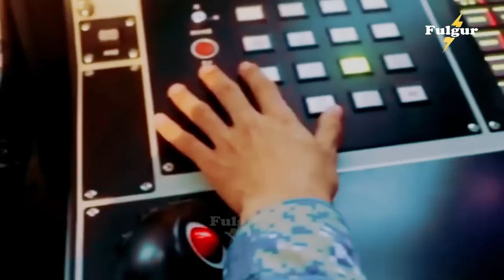Brutal Shot! US Navy Shoot-Down China Helicopter That Cross Over a US Aircraft Carrier in SCS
In this gripping video, we bring you a heart-pounding incident that unfolded in the South China Sea. Witness the intense confrontation as the US Navy takes swift action to protect a US aircraft carrier when a Chinese helicopter crosses into their territory. This video sheds light on the escalating tensions in the region and the unwavering determination of the US Navy to defend its interests. Join us as we delve into the critical events that unfolded during this intense face-off.